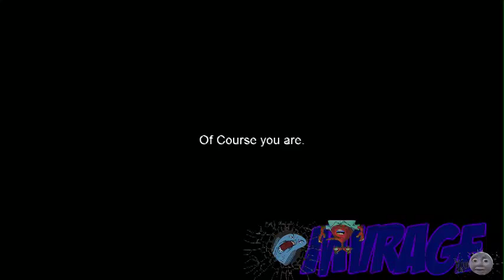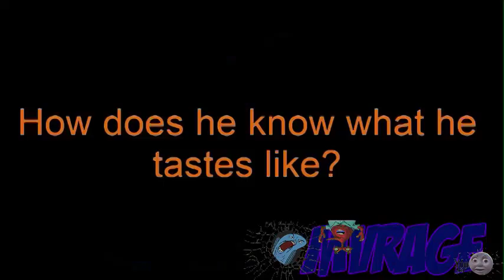{YTP} - Stanley's Cock Quest w/ Ginger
Stanley has always wanted a cock. Spongebob will help. And so will Ginger. I know the YTPMV is terrible, but don't blame me - it's my first time. (This isn't the Spingebill YTP I promised)
Property of MVRage YTP